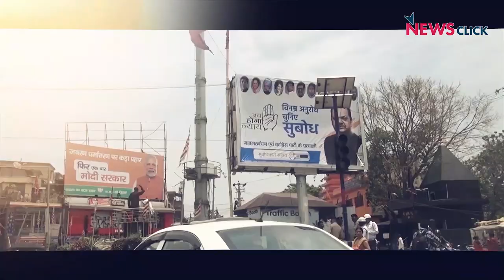चुनाव 2019 : बक्सर के लोगों के मुद्दे मोदी के वादों से गायब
Pulse of  India /‘जनता की नब्ज़’ के इस अंक में वरिष्ठ पत्रकार भाषा सिंह पहुंची बिहार के बक्सर। यहाँ पर लोगों का कहना है कि मोदी केवल भारत पाकिस्तान की बात कर रहे हैं पर जो जनता के मुख्य मुद्दे हैं वो पूरी तरह से गायब हैं। यहाँ लोगों के पास रोज़गार नहीं है, किसान परेशान हैं और नोटबंदी के बाद छोटे व्यापरी काफी परेशान हैं।